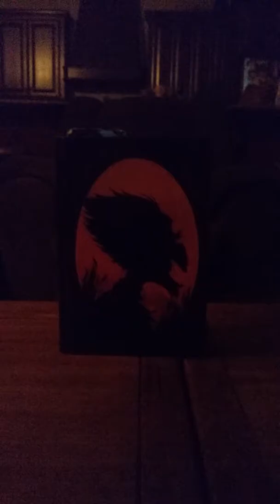Some reviews on stupid things